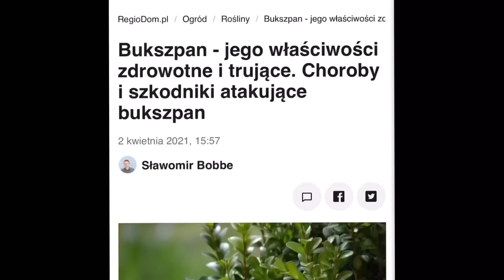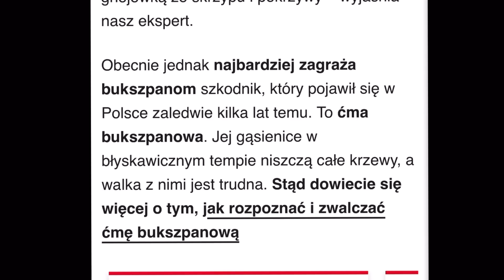CORAZ GORZEJ TUTAJ 🇺🇸| Gdzie będziemy uciekać…